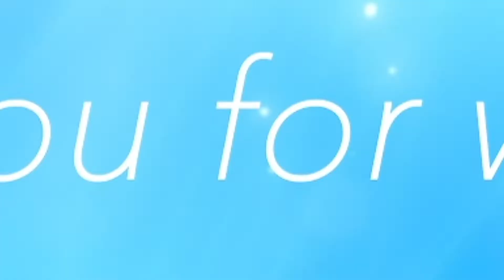Bollywood Dance Medley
💞  It’s time for some Bollywood Masala 💞
Presenting a dance medley on some hit Bollywood dance numbers spanning multiple decades. Enjoy!!!